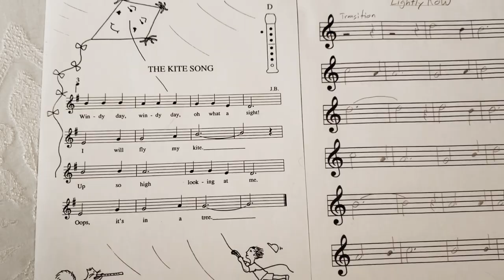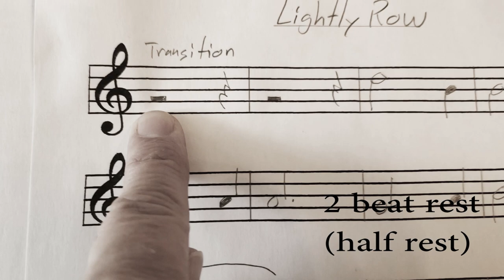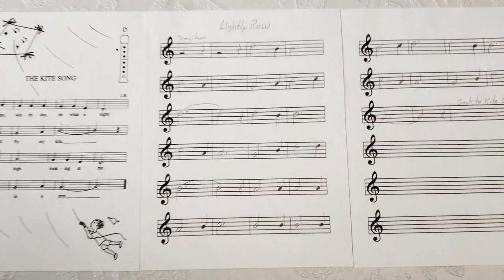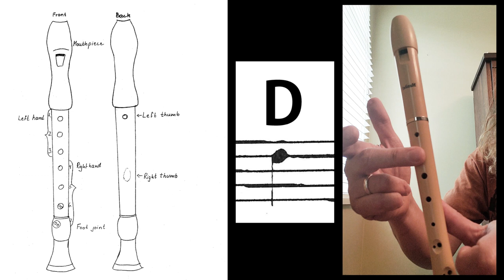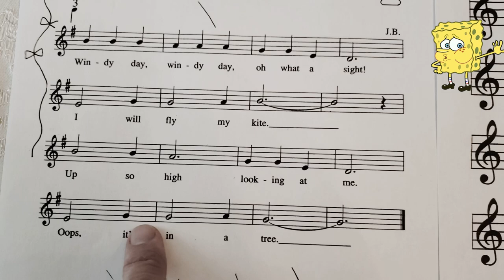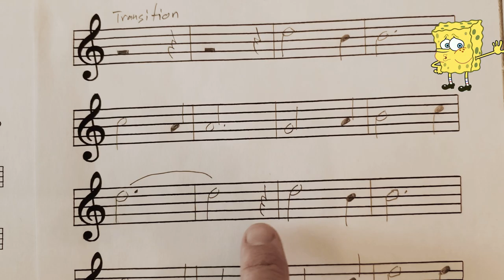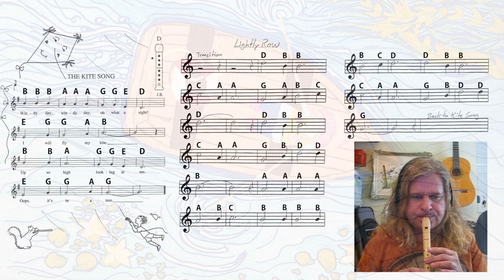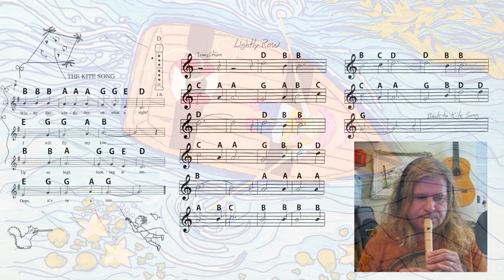The Kite Song/Lightly Row Medley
I combined The Kite Song, from the Windsongs recorder series, with a song Lightly Row that I happened to find while looking through old books. The Kite Song is in 3/4 while Lightly Row in 4/4, so I re-wrote the melody of Lightly Row into 3/4. Music by Harold Wiebe, art by Roberta Mackellar-Wiebe.